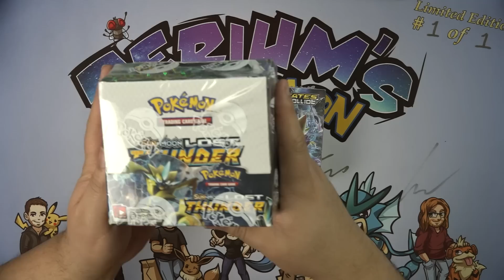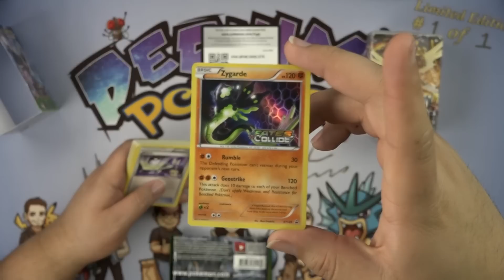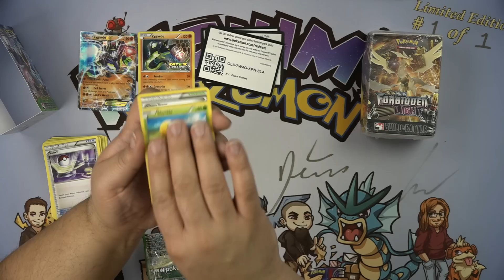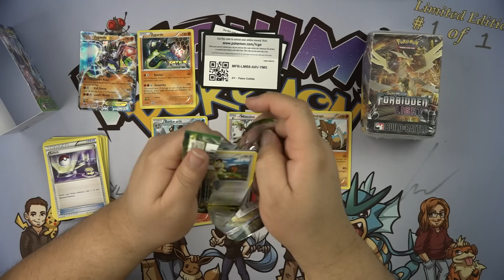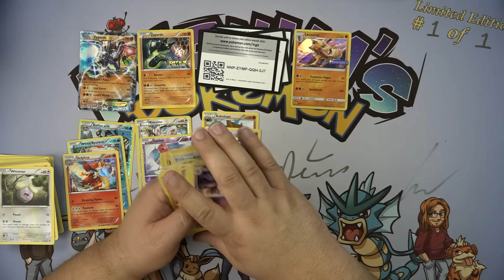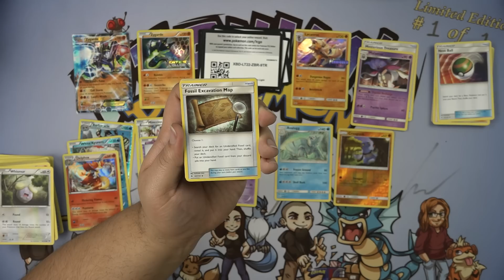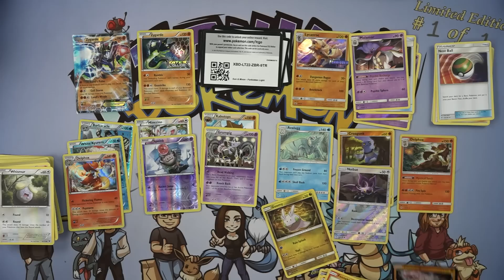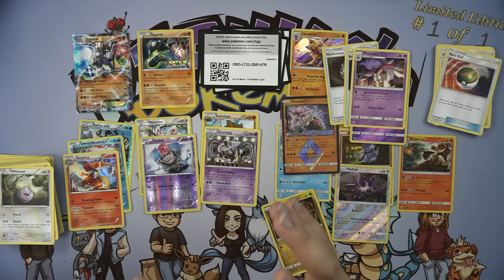WW: Getting Hype For Pokemon Prerelease!!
Links!